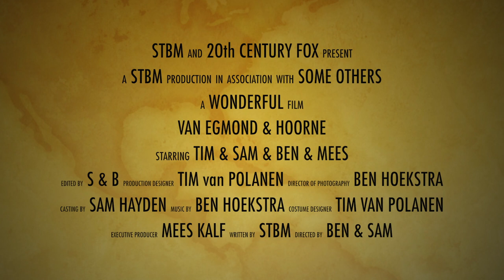van Egmond en Hoorne.mov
5 juni 1568, Grote markt van Brussel. - Hoorne en van Egmond worden vermoord in opdracht van de spaanse veldheer Alva, omdat ze een van de Leiders waren van de opstand der Nederlanden...

Starring:
Tim van Polanen als Alva
Sam Hayden als van Egmond
Mees Kalf als de Beul
Ben Hoekstra als Hoorne